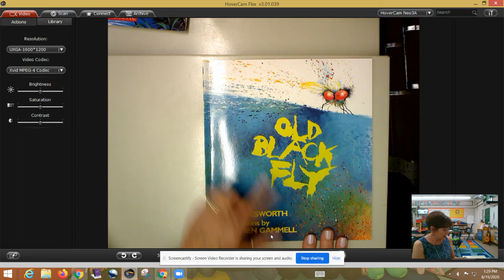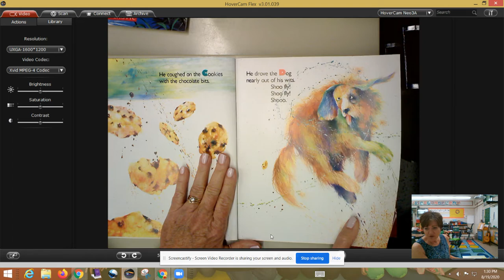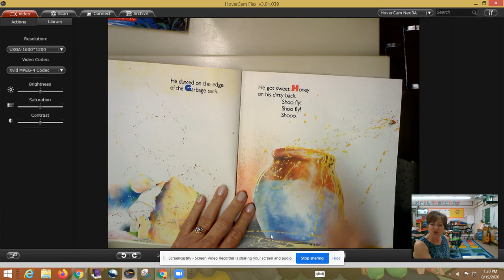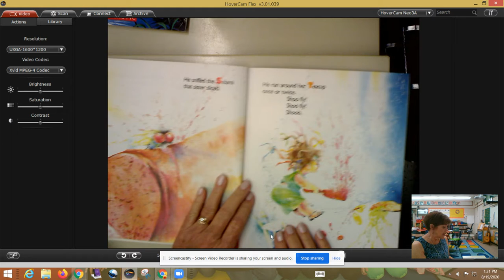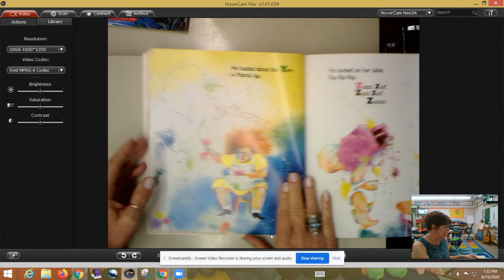Old Black Fly